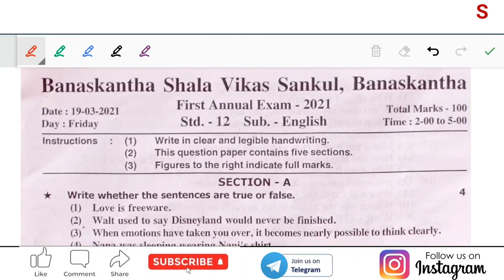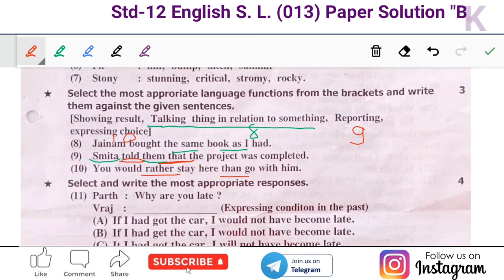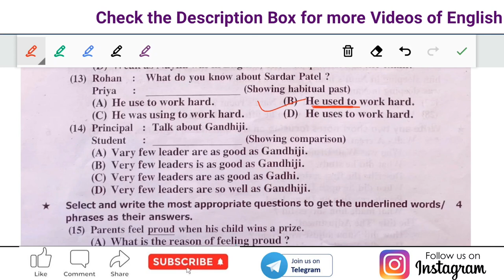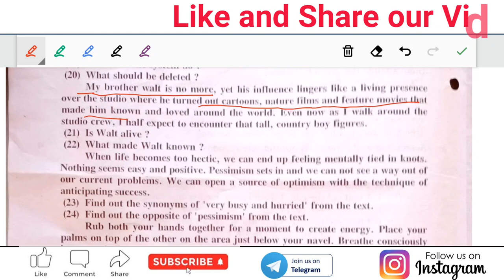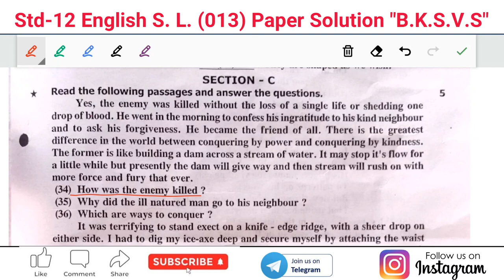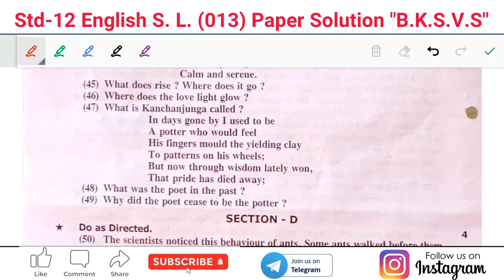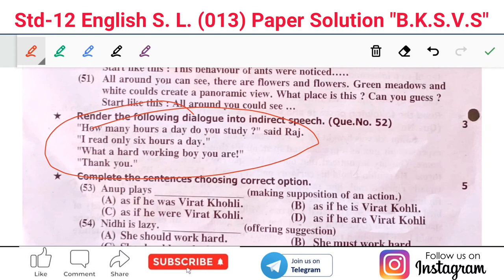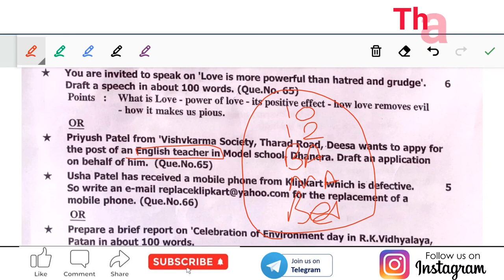Std 12 English First Exam Full paper Solution 2021 | Paper Solution of School Exam Std 12 English013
⦿ Topics Cover In the Following Video :

(1) Std 12 Pratham Shalakiya pariksha nu English Paper Solution
(2) English Second Language Paper Solution of 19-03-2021
(4) Std 12 paper solution of Banashkantha Shala Vikash Sankul
(5) Most Imp Paper Solution for Board Exam 2021

♥ Short Note Walt a Creative Man Unit_2

♥ Short Note The Title Adjustment  Unit_4

♥ Summary Writing English

♥  My Favourite Cartoon Charater/Series Essay

♥  Replacement of Product E-mail

♥  Application Writing for the Post of The Teacher

♥ How to Start Preparation of Std-12

♥ Gala (NAVNEET) Assignment English Std 12 Solution Paper No. 1 to 6 All Sections

Disclaimer_